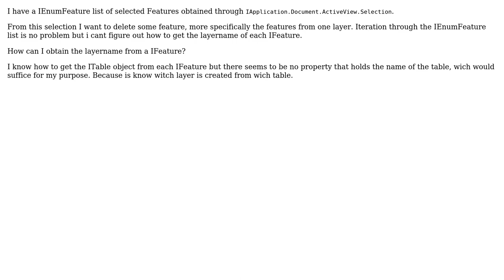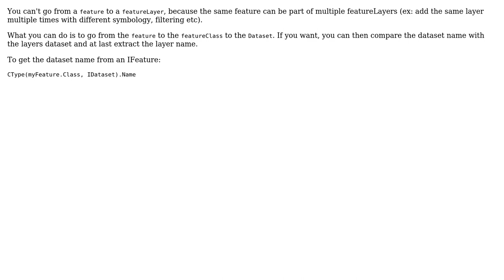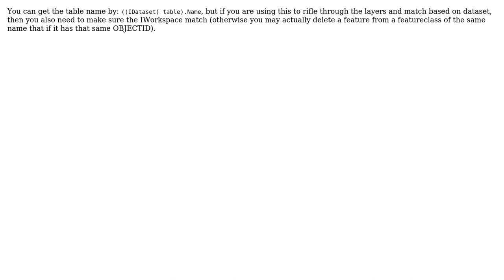GIS: Getting Layername from selected feature using ArcObjects? (3 Solutions!!)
GIS: Getting Layername from selected feature using ArcObjects?

With thanks & praise to God, and with thanks to the many people who have made this project possible! | Content (except music & images) licensed under CC BY-SA | Music | Images & others | With thanks to user PolyGeo user Michael Stimson user JGH user Jay Cummins user Adarkas2302 and the Stack Exchange Network Trademarks are property of their respective owners. You are responsible for your own actions.